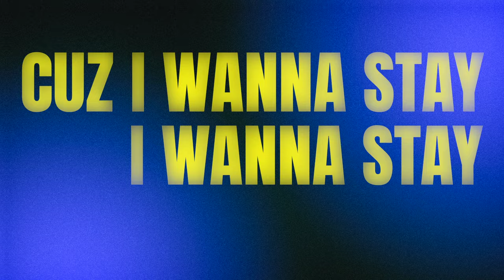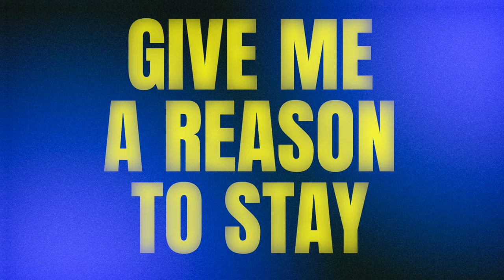Beachcrimes - Give Me The Night feat. Tia Tia [Official Lyric Video]